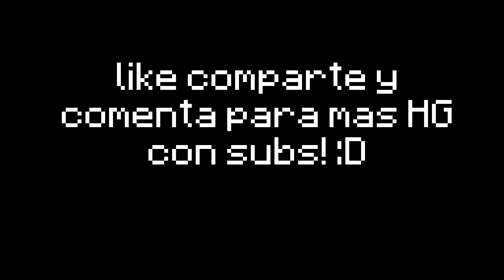JUEGOS DEL HAMBRE | Minecraft PE 0.10.4 | Masacre con subs!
Partida de los juegos del hambre con todos ustedes! RECUERDEN QUE AVISO POR TWITTER Y FACEBOOK CUANDO VAMOS A JUGAR!